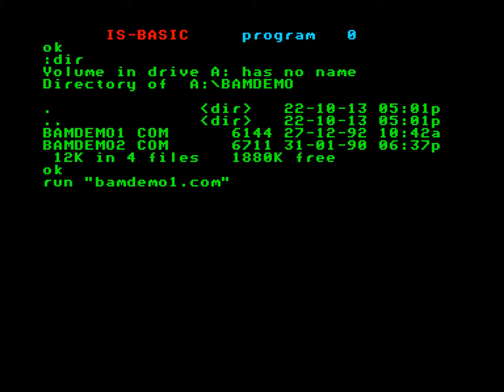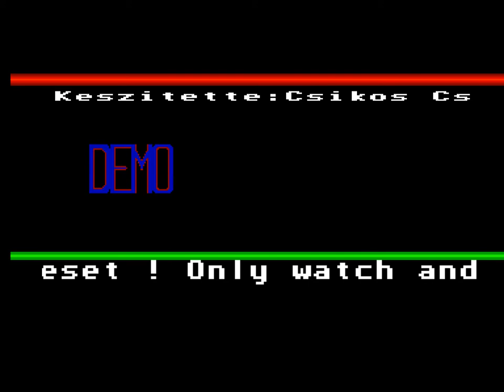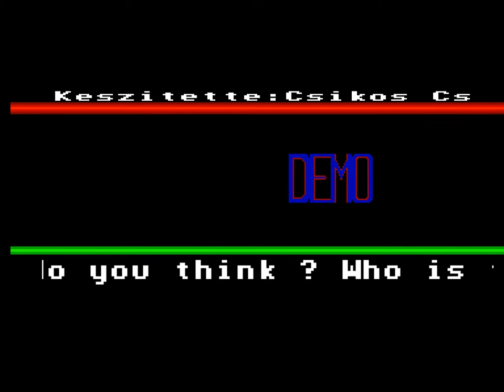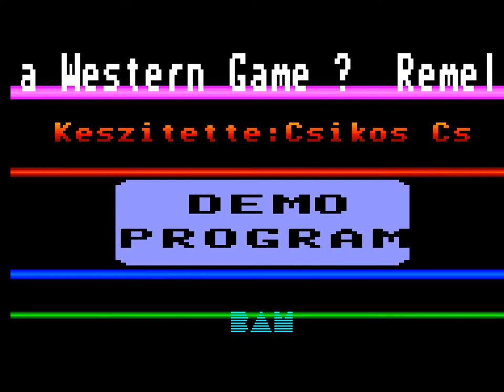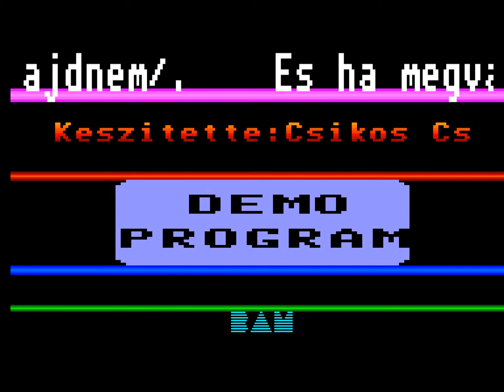BAM Demo (Enterprise 128k demo)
BAM Demo (Enterprise 128k demo) parts 1&2

Bamsoft